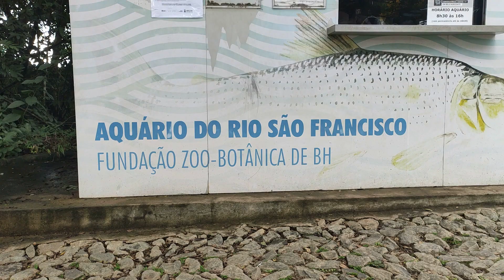Aquário do Rio São Francisco em Belo Horizonte, Minas Gerais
O rio São Francisco, popularmente conhecido por Velho Chico, é um dos mais importantes cursos de água do Brasil e da América do Sul. Wikipedia